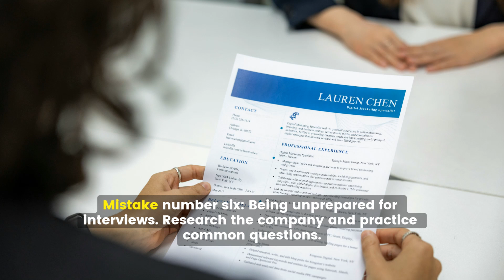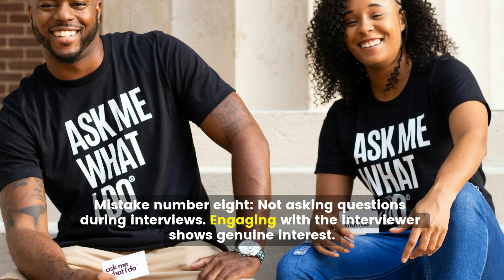10 Common Job Search Mistakes to Avoid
10 Common Job Search Mistakes to Avoid